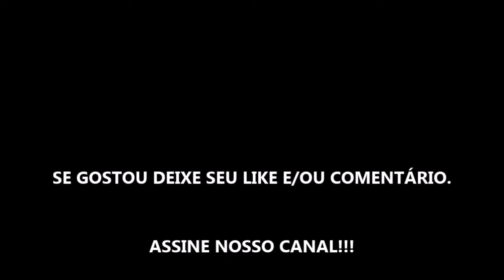TOMB RAIDER A SÉRIE - TEMPORADA 1 - EPISÓDIO 52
DETONADO SEM COMENTÁRIOS, COMPLETO E SEM CORTES. GAMEPLAY DO JOGO, VERSÃO DEFINITIVE EDITION, NO XBOX ONE!!!

Título: TOMB RAIDER A SÉRIE - TEMPORADA 1 - EPISÓDIO 52